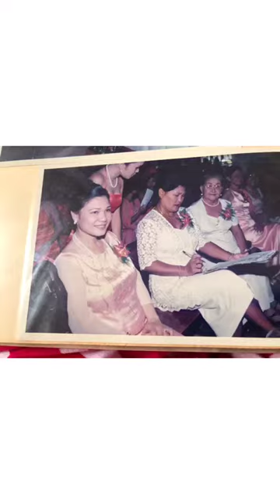HONEY WITH OUR FFIENDS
Video da parte di Ma Marifel Vergara Decina